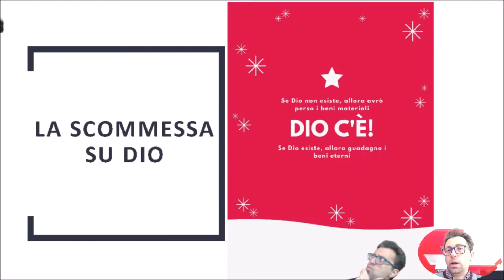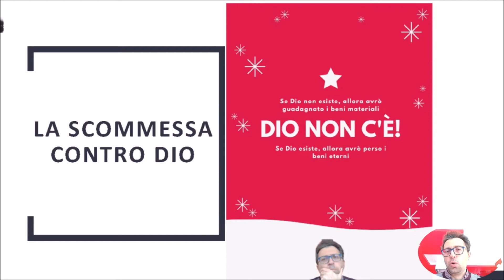PASCAL: scommettiamo su DIO?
COSA TROVERETE NEL VIDEO:

- LA SCOMMESSA DI PASCAL

COSA NON TROVERETE NEL VIDEO:

- COLLOCAZIONE ESATTA DELL'ARGOMENTO ALL'INTERNO DELLA DOTTRINA PASCALIANA;
- RICOSTRUZIONE STORICA DELL'ARGOMENTO;
- ESAME DELLE CRITICHE ALL'ARGOMENTO.

SOCIAL